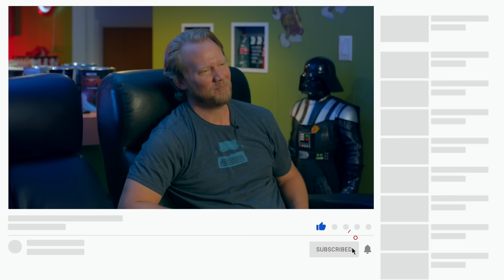Therapist Reacts to Implicit Bias in ZOOTOPIA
Disney’s Zootopia is a story of learning to overcome implicit bias, prejudices, and stereotypes.

Judy Hopps is a good-hearted, open-minded bunny who rejects her parents’ and others’ prejudices. But working with sly fox Nick Wilde, she discovers she still has implicit biases she has to overcome.

Licensed therapist Jonathan Decker and filmmaker Alan Seawright walk through her journey and how you too can work on getting rid of implicit bias. They also take a look at apologies and forgiveness in our relationships, how others' expectations can impact us, and the power of learning from other people's experiences and perspectives.

Support us!

Set up a free consultation with Jonathan: (WE'RE SO SORRY! DUE TO OUR RECENT UNEXPECTED SURGE IN SUBS, JONATHAN'S TIME SET ASIDE FOR FREE CONSULTS IS NOW FULL)

Cinema Therapy is:
Written by: Megan Seawright, Jonathan Decker and Alan Seawright
Produced by: Jonathan Decker, Megan Seawright & Alan Seawright
Edited by: Alan Seawright
Director of Photography: Bradley Olsen
Russian Transcription by: Alena Petriaeva